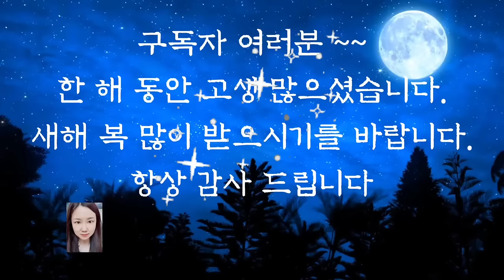🌜어른들이 듣는 옛날이야기🌛/어린신랑과 신부/옛날이야기/동화/잠자리동화/오디오북/전래동화/수면동화/동화/옛날이야기/신혜/신혜tv/중간광고없음//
어린시랑과 신부(0:00)
채번암이야기 (5:48)
효자로 변한 아들 (17:50)
도둑과 두 친구(28:19)
외쪽이 이야기 (44:26)

도둑과 두 친구 이야기에서 두 친구가 서로 생각하는 마음이 정말 감동적이었습니다.
 친구의 며느리와 친구가 어려운 형편에 처한  자신에게 마련해 준 송아지 한 마리 값을 도둑이 빼앗아 가려 했는데도 도둑을 용서해준 가난한 친구의 모습은 우리에게 많은 것을 깨닫게 해줍니다.
죄는 미워하되 사람은 미워하지 말라는 말이 생각나는 이야기였습니다.
행동은 잘못되었지만 그 행동을 하게 된 그 사람의 처지와 마음을 먼저 생각한 가난한 사람은 결국 도둑총각의 인생을 새롭게 바꾸었답니다.